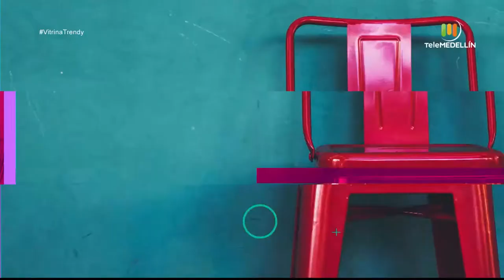Sergio Castillo [Vitrina trendy] Telemedellín